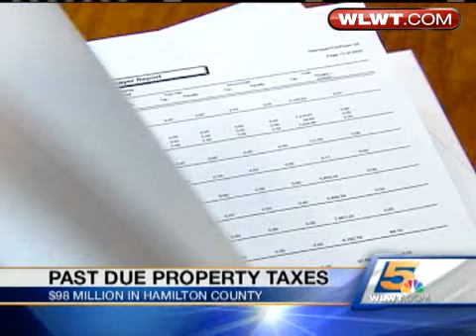Property Tax Bills Pile Up For Hamilton County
With a budget crunch looming again for Hamilton County next year, News 5 has learned that part of the problem is people not paying their bills.